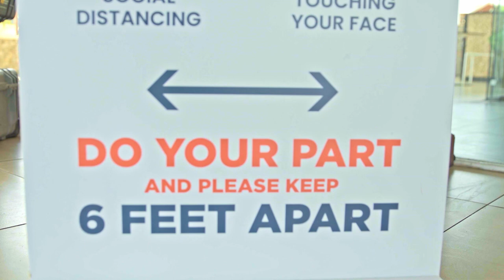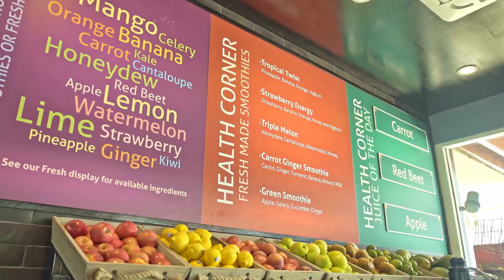Pelican Terrace at the Divi Aruba All Inclusive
You may have noticed some new changes to our dining options, including our all-new LiveCooking concepts at Pelican Terrace and Cunucu Terrace. Designed to create an engaging and, most importantly, safe dining environment, we cannot wait to welcome you to our newest culinary experience!